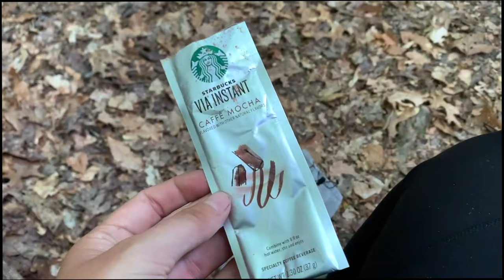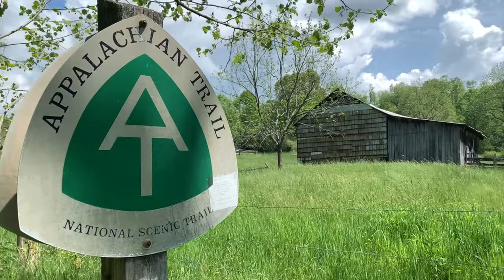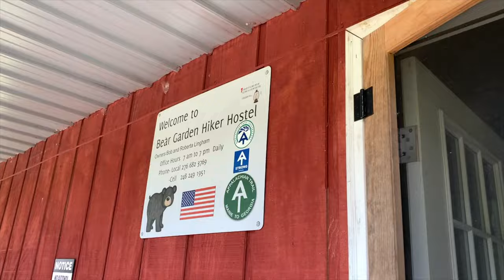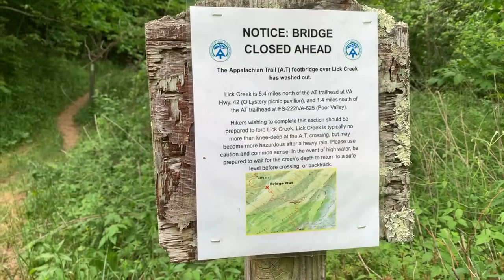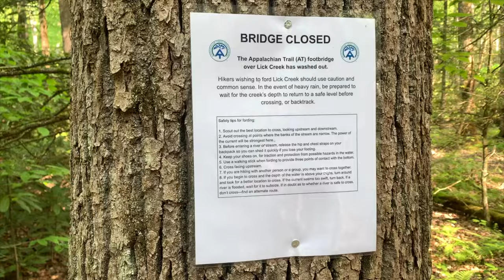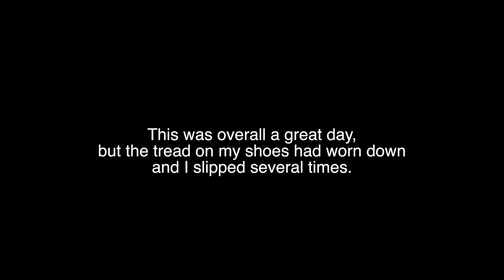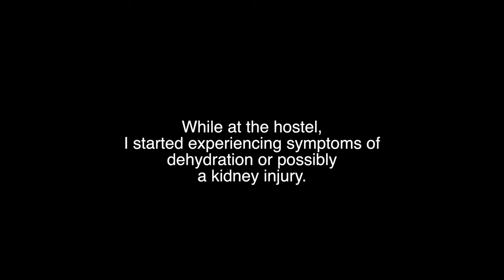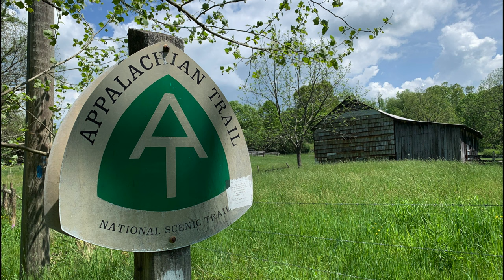HIKING THE TRAIL AS A CHRISTIAN | Reed Creek to Bland, VA | Appalachian Trail Days 65-67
In March 2021, I set out to thru-hike the Appalachian Trail. In this video, I hit my stride and start hiking some bigger mile days. We hike through some stunningly beautiful stretches of Virginia and I talk about Hiking the AT as a Christian. I also have a medical issue pop up. Continue watching this series to see what else happens on my six month journey on the Appalachian Trail!